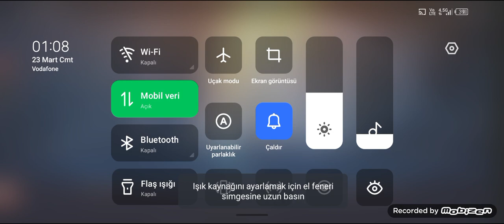Mobile Legends - Battle Royale Mod